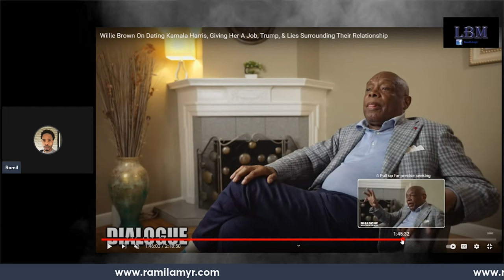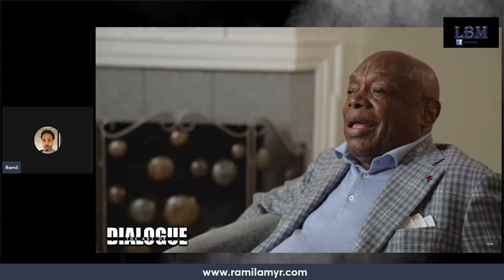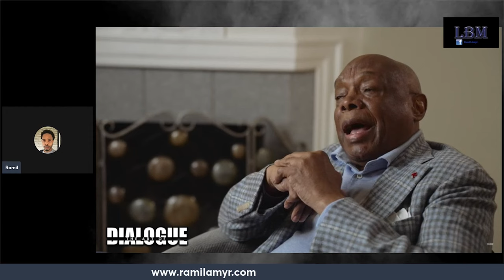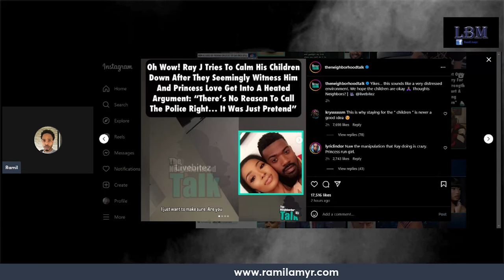Willie Brown Trying to Smash Kamala Harris One More Time Before Election